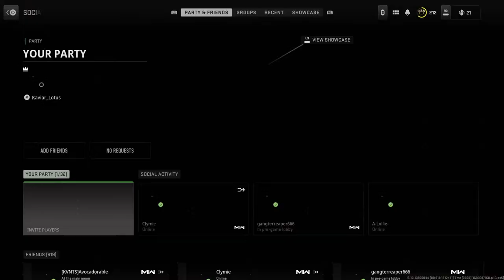COD 🤟🏽🤟🏽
Party modes etc